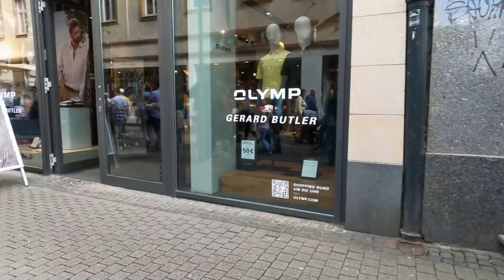Heidelberg Historic Town Germany || 4K Walking Tour || Travel vlog || GoPro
Hi guys! Today’s vlog is the historic Town in Heidelberg. It’s busy day today in Heidelberg bec it’s Saturday and many tourist come to see this town, but we have so much fun to see those old buildings from before and yes!
Let’s walk with me!😃

Love lots
Rhoda ♥️